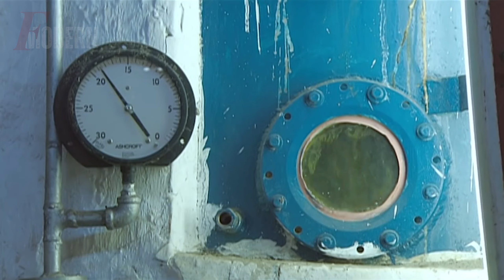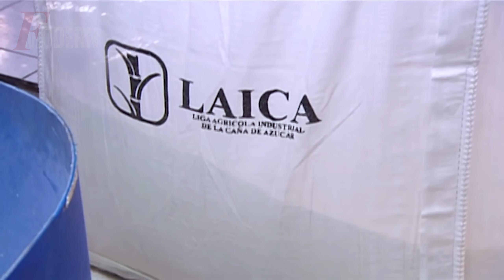Amazing Harvesting of Sugarcane And The Process of Making Granulated Sugar In The Industry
The video about The Amazing Sugar Cane Harvest shows the process of collecting the sugar cane stalks from the sugar cane fields and how they are processed into granulated sugar. The process begins by cutting the cane stalk, leaving the stem empty. The stalks are then collected and brought to the sugar factory for processing. In the sugar factory, the sugarcane is cleaned and processed to separate the sugarcane juice from the rest of the plant. The sugarcane juice then goes through a series of processes to separate the sugar and water, including heating, sedimentation and filtration. After being separated from the water, the sugar undergoes a drying and grinding process to become fine granulated sugar, ready to be packaged and sold.

The video also shows how technology and machines are used in the process of harvesting and making sugar, as well as how workers monitor and control the quality of the final product. Overall, the video provides a comprehensive picture of how sugar cane is processed into the granulated sugar we consume every day.